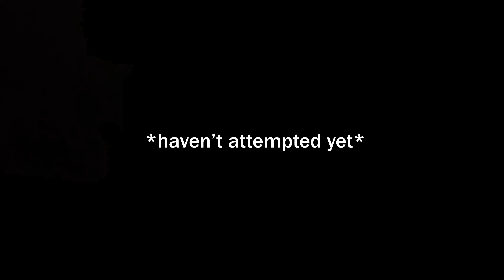DUNK SHOW: Levelup Academy Basketball Camp - Gold Coast 🇦🇺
Back in December last year I did a dunk show for a basketball camp ran by BJ 'Bside' Williams on the Gold Coast. Finally gotten around to posting the full vlog for it, including my warm up routine and my thoughts on my performance and injuries. I was completely deloaded leading up to this due to me resting from any jumping for 4 weeks prior due to a sharp right heel pain I got from pick up games.
Everyone there told me the rims at this stadium were 10ft although I wouldn't be surprised if they were 9'10". They play NBL1 games on court 1 here which would lead me to believe these are all regulation height. To be fair this was the highest/easiest jumping day I've had in recent memory.

0:00 Arriving
1:24 Warm Up
4:53 Dunk Show
6:43 Height Checks
7:06 Summary